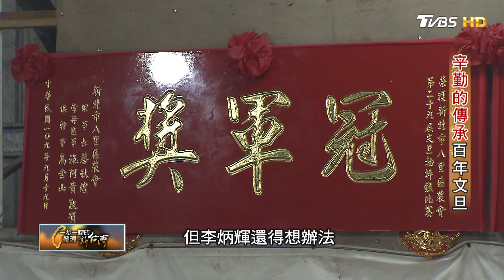觀音山百年文旦樹下長大.傳承了豐碩果實.還有五代的孝心與辛勞 ∣一步一腳印【孝心傳承百年文旦】20210926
在觀音山文旦樹下長大的李炳輝，從小就跟著父母到果園工作。阿公希望子孫從農，世代守住山上的土地，所以他和爸爸當年一樣，都選擇辭了工作，回到山上接下果園。
山坡上的果園地勢增加栽種難度、青壯人口外移山上人力不足，李炳輝和爸爸歷經多年鑿石開路，才終於讓搬運車開進果園方便採收與銷售。他還開始參賽、做自有品牌。
在這過程中李炳輝也體悟了，原來五代的孝心傳承，不只是果實甜美，也有百年的苦與淚，是祖先希望子孫在這片柚子樹下勿忘的傳家精神。
柚&蜜(you & me)
新北市八里區中華路一段81巷

【一步一腳印 發現新台灣】主持人：詹怡宜
TVBS 55台      每週日 22:00首播
YouTube頻道  每週一 22:00播出